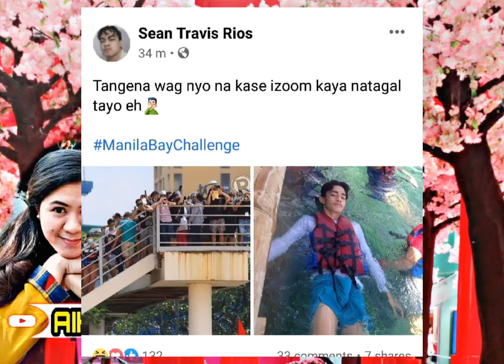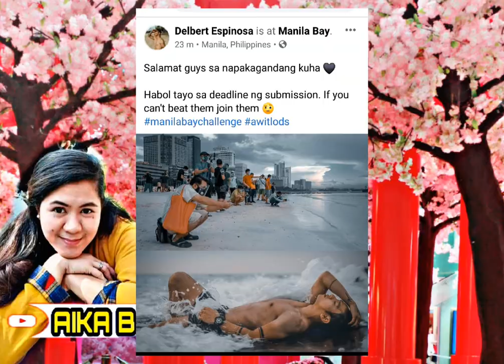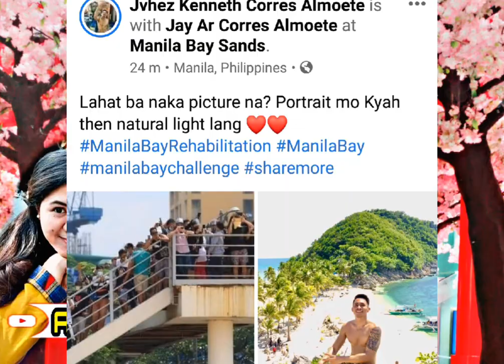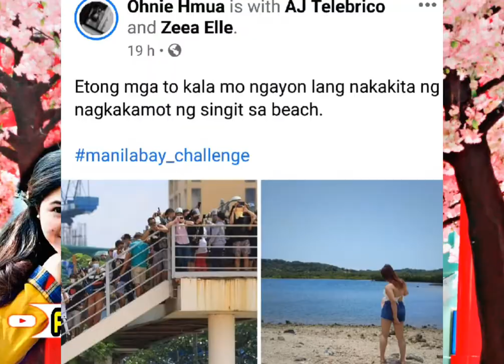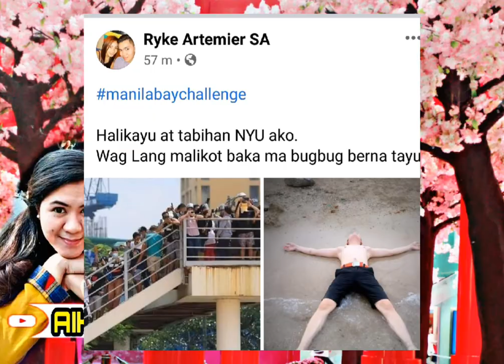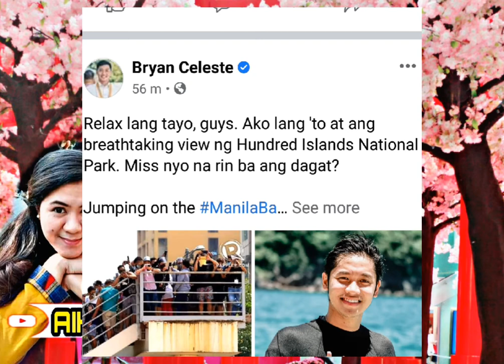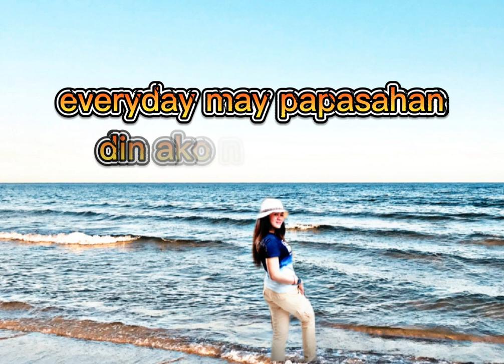DIKIT DIKIT PRA LAHAT CREMATE // THEMANILABAY CHALLENGE //PHOTOSHOOT //ISA KBA JAN?+- AIKA BELS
7 Days Challenge accepted

This is my 1st day of 7days challenge

Challenge you
 @Jo Ruelo Vlog ​